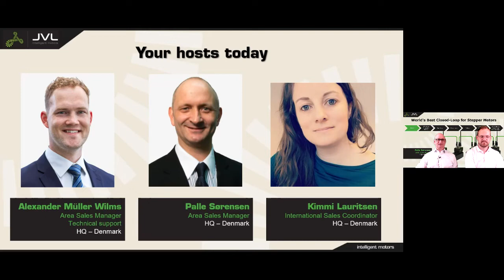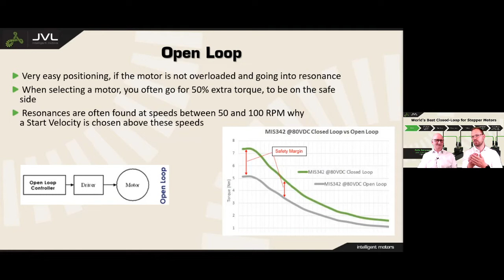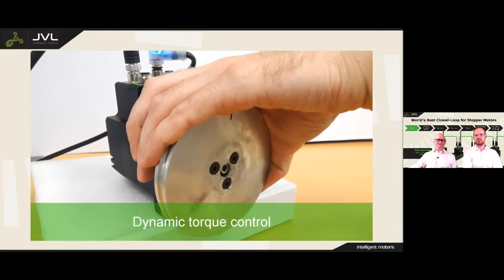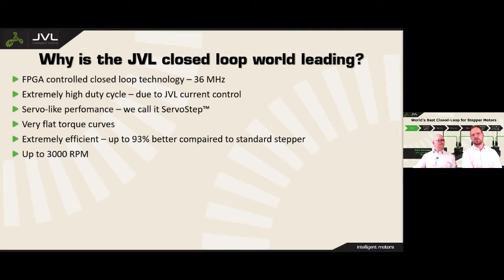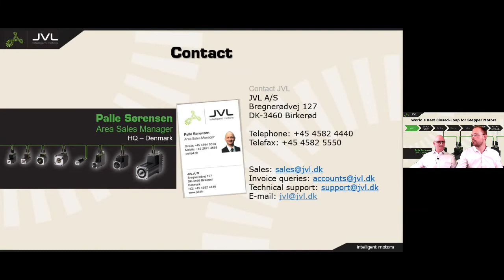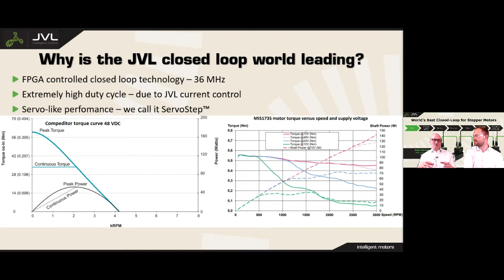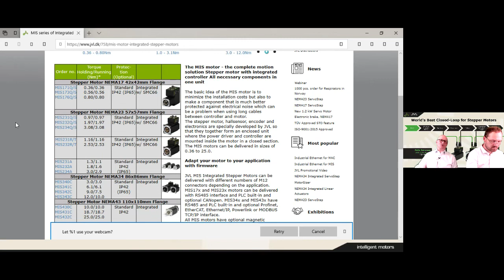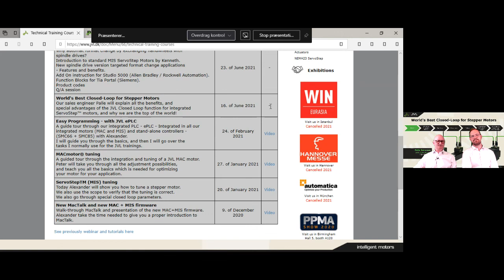World's Best Closed-Loop for Stepper Motors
Our sales engineers Palle and Alexander will explain all the benefits, and
special advantages of the JVL Closed Loop function for integrated
ServoStep™ motors, and why we are the top of the world!